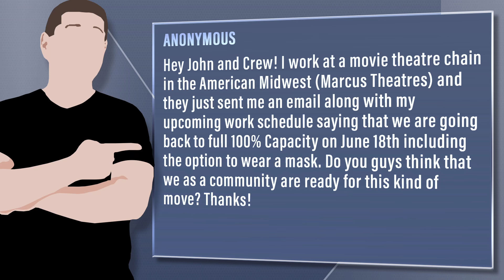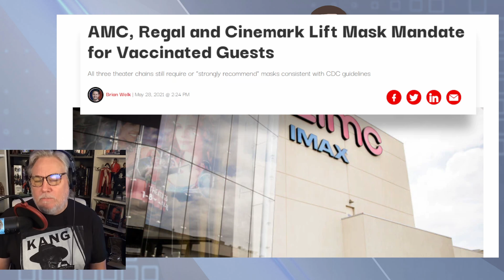Is It Too Early For Theaters To Lift Restrictions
Viewer Question: Anonymous - Hey John and Crew! I work at a movie theatre chain in the American Midwest (Marcus Theatres) and they just sent me an email along with my upcoming work schedule saying that we are going back to full 100% Capacity on June 18th including the option to wear a mask. Do you guys think that we as a community are ready for this kind of move? Thanks!

Mic pre-amps

Streaming Software
Wirecast Pro